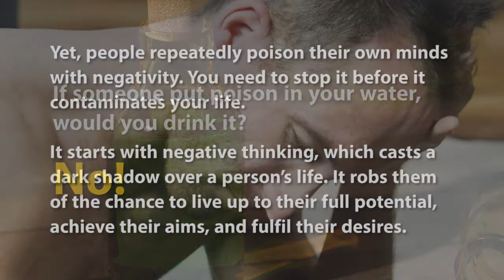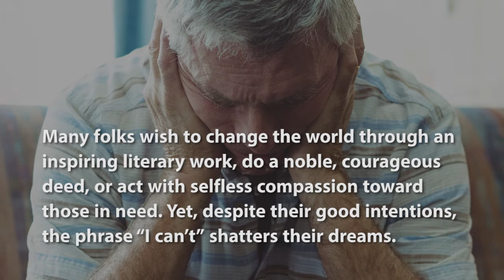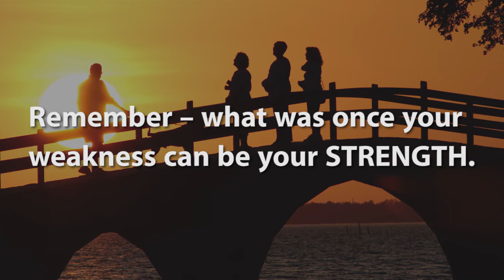Do Not Surrender to Negativity!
Negativity is an unseen force that affects us continuously, every day. Life is hard, but negativity only makes it harder. It's time to change your outlook.